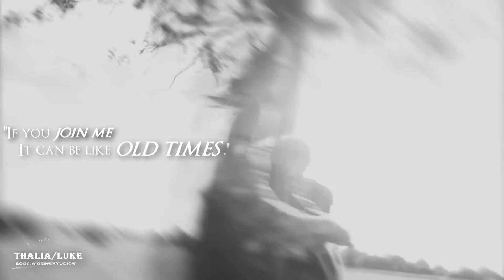Mr Sandman, bring me a dream... {Villain x Heroine} | BookWormsStudios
Halloweem 2017 Mep! Heroine + Villain!
'Mr Sandman, bring me a dream, make her the cutest that I've ever seen. '
HAPPY HALLOWEEN FROM US ALL AT BOOKWORMSSTUDIOS! ☻
WE ARE AN OPEN COLLAB GROUP SO YOU CAN VID WITH US AS MUCH AS YOU'D LIKE  PLEASE GO TO OUR BACK UP TO SUBSCRIBE AND PARTICIPATE IN UPCOMING MEPS AS THAT IS WHERE WE UPLOAD OPEN COLLABS, OFTEN ONE OPEN!

{PARTS}
A huge thank you to Blue Blood who made sure we got this up in time by being our wonderful fill in! Every single editor here is so talented and very sweet with such unique editing, please check them out! ♥

Book: The Mortal Instruments
Author: Cassandra Clare
Clary: Lily Collins
Sebastian: Will Tudor

Book: Percy Jackson & the Olympians
Author: Rick Riordan
Luke: Jake Abel
Thalia: Kaya Scodelario

Book: In The Company of Killers
Author: J.A. Redmerski
Sarai: Katherine McNamara
Victor: D. J. Cotrona

Book: Harry Potter
Author: J.K. Rowling
Tom Riddle: Tom Struddige
Hermione: Emma Watson

Book: House of Night
Authors: Kirsten & P.C. Cast
Zoey: Victoria Justice
Kalona: Maurice Benard

Book: Jonathan Strange & Mr Norrell
Author: Susanna Clarke
Arabella: Keira Knightley
The Gentleman: Marc Warren
Johnathon: Tom Hiddleston

Colouring: LoveSucksManiac